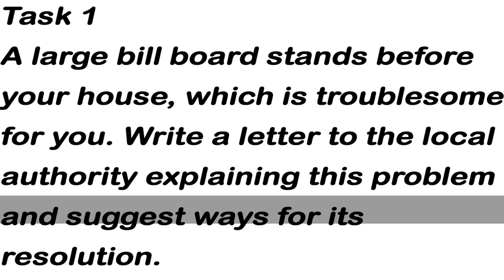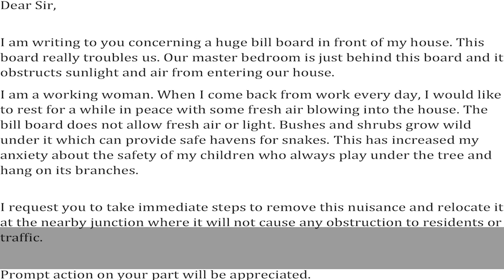IELTS General Training Task 1 Letter - Sample Answer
A large bill board stands before your house, which is troublesome for you. Write a letter to the local authority explaining this problem and suggest ways for its resolution.